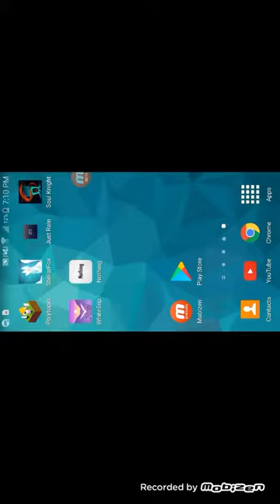FMG- Flying through the ads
A pretty fun and free game on the Android App store called White Trip. Sadly the experience was ruined by a bombardment of ads.
Created by Appliss inc.